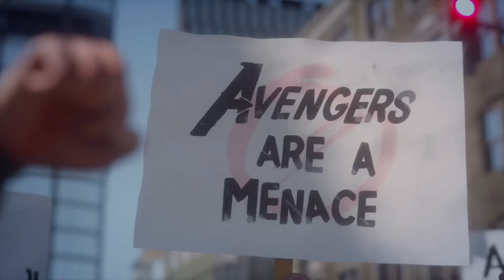Marvel Avengers Beta: A Day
Marvel Avengers Beta Gameplay: A Day